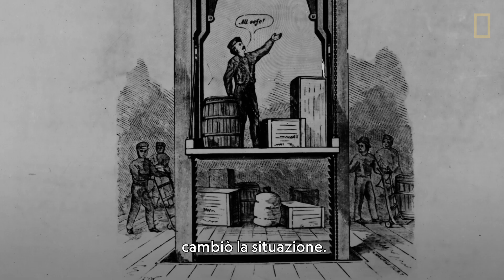Gli ascensori hanno rivoluzionato il mondo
Quando il progresso ha reso possibile sviluppare gli edifici in altezza, un solo fattore limitava il numero di piani realizzabili: le scale che la gente era disposta a salire. Fu così che entrò in scena l'ascensore Otis. Filmato dalla serie “Origini: l’odissea dell’umanità”.